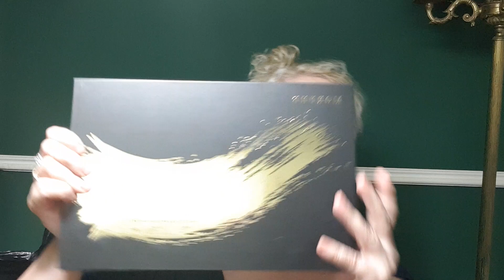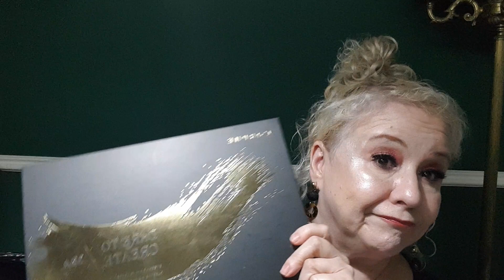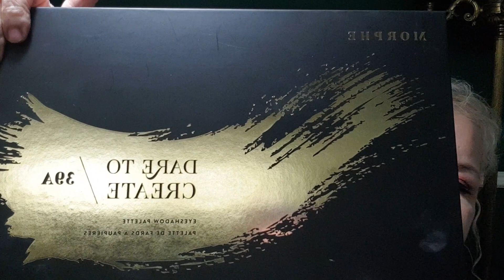MORPHE 39 A ORIGINAL (RESEÑA Y SWATCHES)SORTEO VIGENTE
LAS CLASES DEL CURSO DE MAQUILLAJE PROFESIONAL GRATIS EMPIEZAN EL 8 DE MAYO.
POR FAVOR MANDAR POR MESSENGER ADA TAPIA CAPTURA DE PANTALLA DE QUE ESTAN SUSCRIPTAS AL CANAL. LA QUE NO MANDE ANTES DE COMENZAR LAS CLASES NO LA TENDRE COMO ALUMNA. ADA TAPIA
Hola a todos, Gracias por compartir conmigo el amor al maquillaje, sus productos y todo lo que nos hace sentir bien. Pasemos un lindo momento lo merecemos.